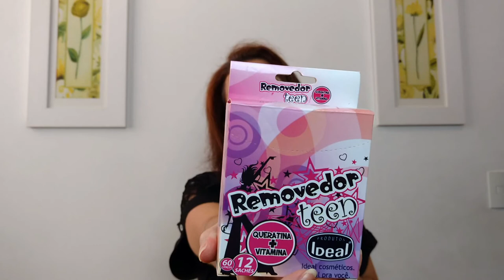PRODUTOS USADOS - VALEU À PENA COMPRAR?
Nesse vídeo falo sobre os produtos usados, seus pontos positivos e negativos, se valeu à pena comprar e se compraria novamente.

Silvia Gonçalves